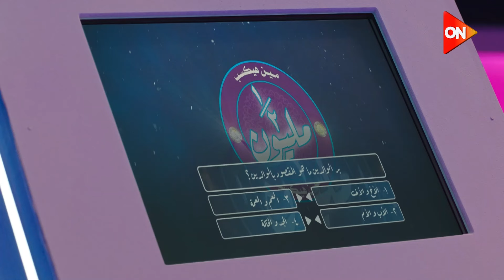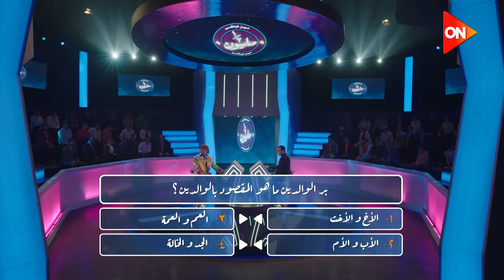حزلقوم كان هيخسر من أول سؤال.. لولا الكبير لحقه في آخر لحظة😅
مسلسل " الكبير أوي - الجزء الثامن 8 " الحلقة 25
في هذا الجزء يتعرض عمدة قرية المزاريطة (الكبير أوي) لضغوط عدة، حيث يجد نفسه مضطر للاهتمام بقضايا ومشاكل من حوله، ويتعرض لمواقف كوميدية
طاقم العمل: أحمد مكي، محمد سلام، بيومي فؤاد، هشام إسماعيل، حسين أبو حجاج، رحمة أحمد فرج.
إشراف عام على الكتابة : أحمد الجندي